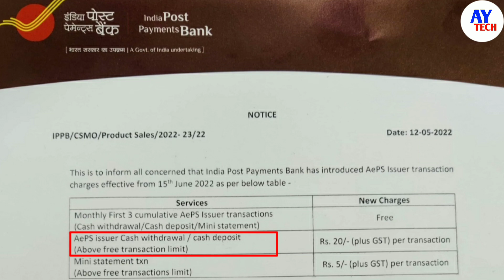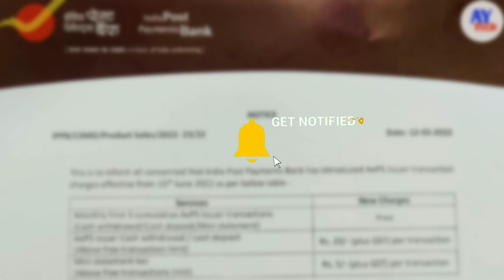paynearby, spice money, Fino payment bank, digipay, aeps के लिए ippb का new नोटिफिकेशन | ay tech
🌸 Keep loving 🌸
                      🌸 Keep supporting 🌸